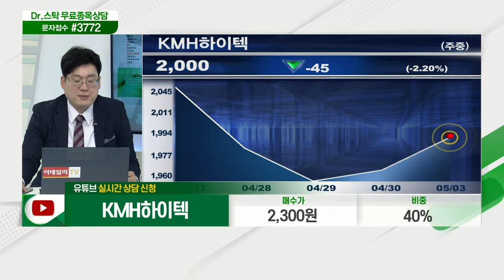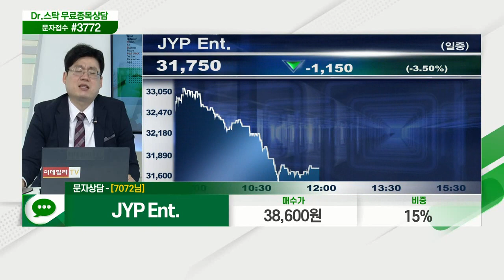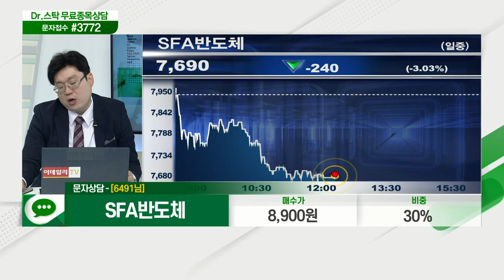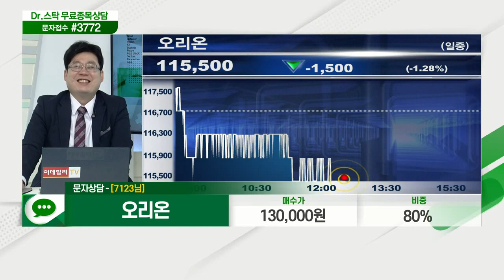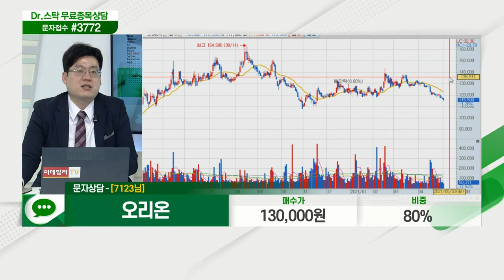디아이씨,신성델타테크,부광약품,두산퓨얼셀,보락,CJ대한통운,엠씨넥스,이수앱지스,KMH하이텍, 동국산업,JYP Ent,한국전력,SFA반도체,오이솔루션_닥터의 처방전 (20210503